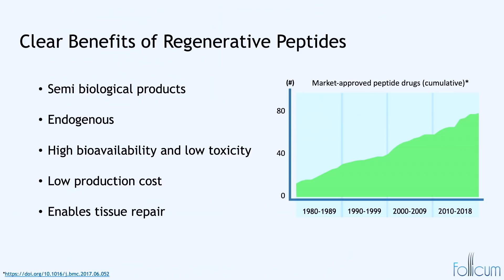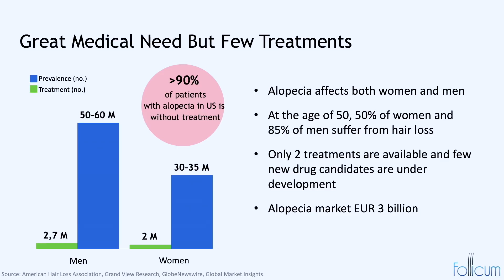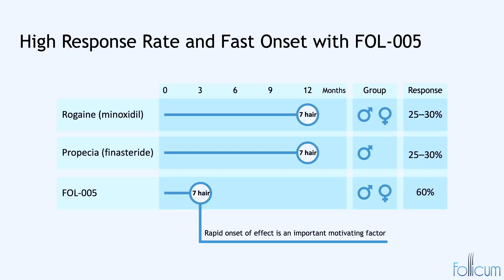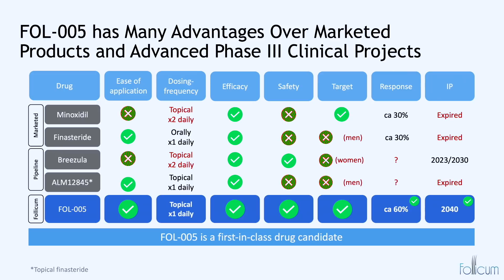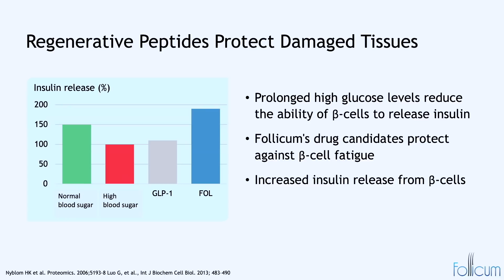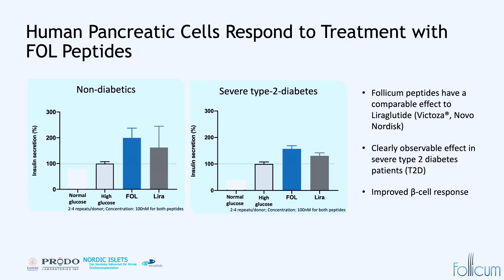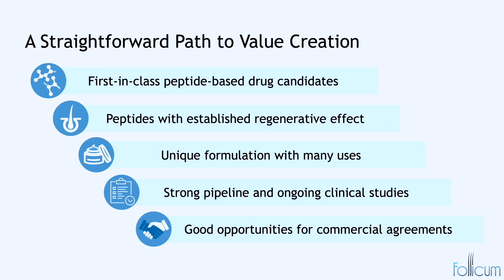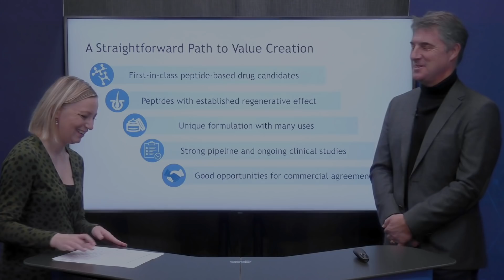Follicum | BioStock Life Science Summit 2020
Follicum company presentation and Q&A at the BioStock Life Science Summit 2020.